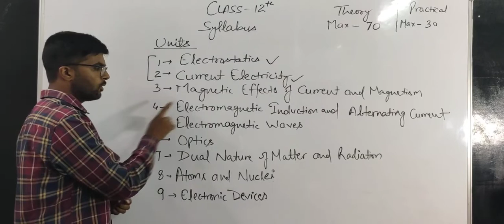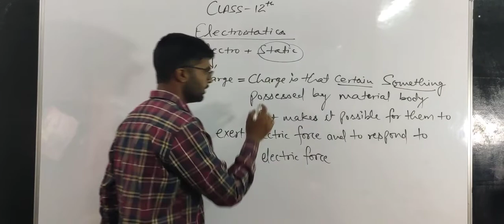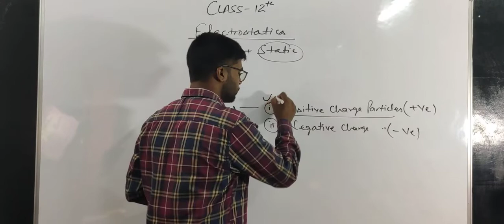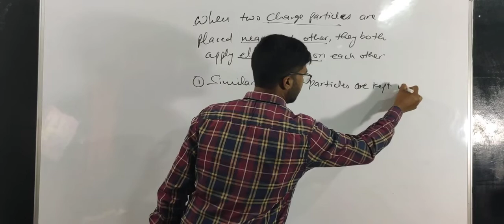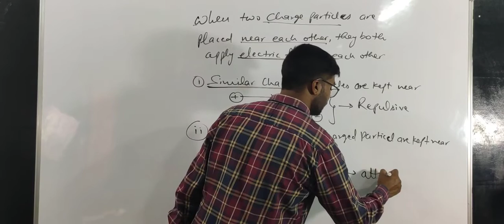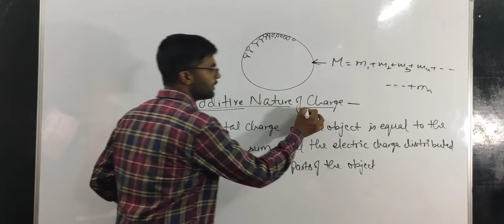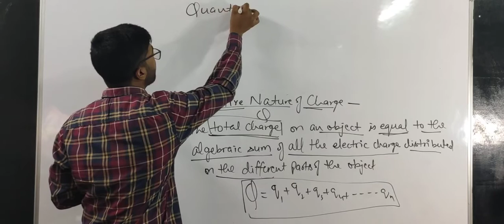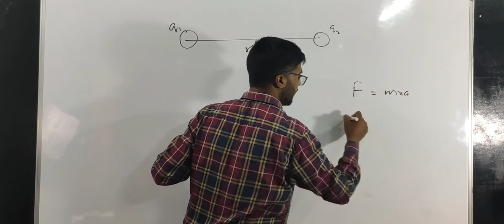AMBITION ACADEMY | Class 12th Physics | Electrostatics (Part 1) | AMBITIONACADEMYgarhicantt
Topics covered in this lecture: Definition of Charge, Electric Force, Additive Nature, Quantization of Charge

Coulomb's law chapter 1 all videos playlist (👇) please watch and like videos